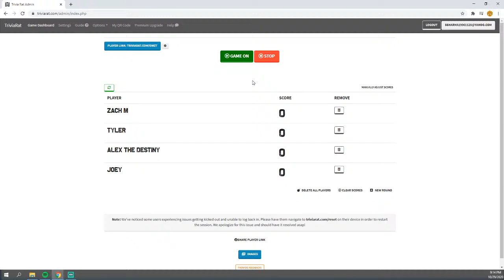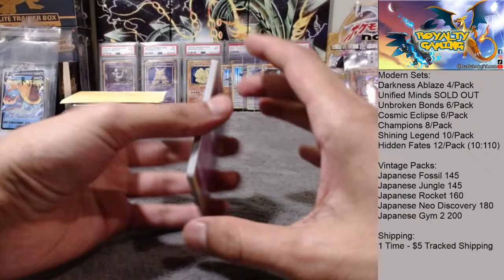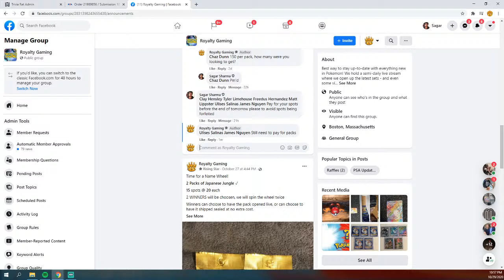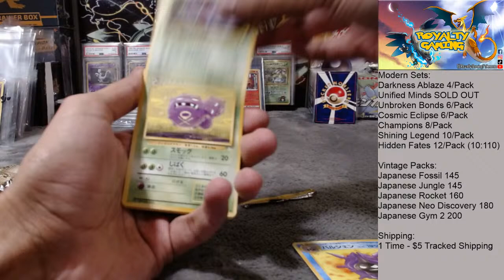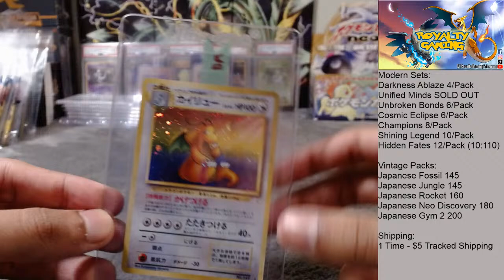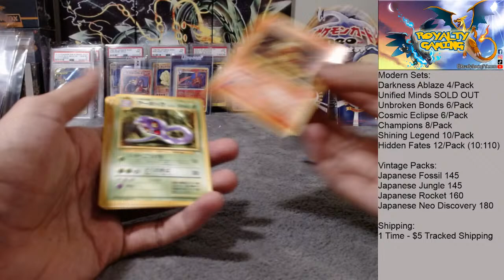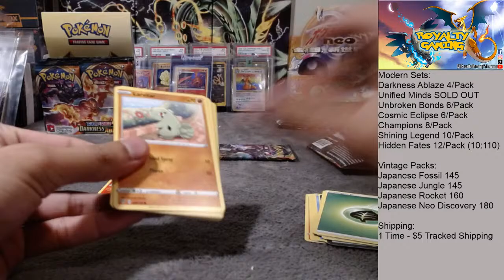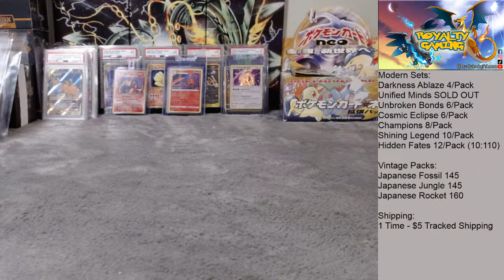WHOS THAT POKEMON - Pokemon Card Livestream